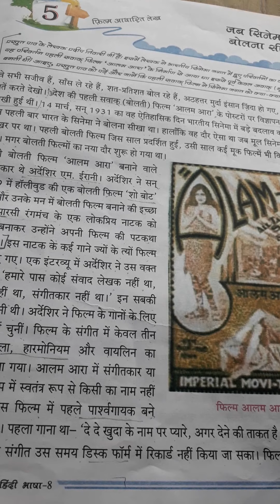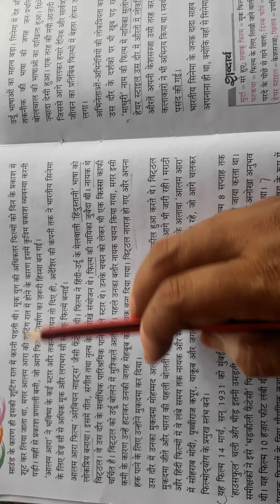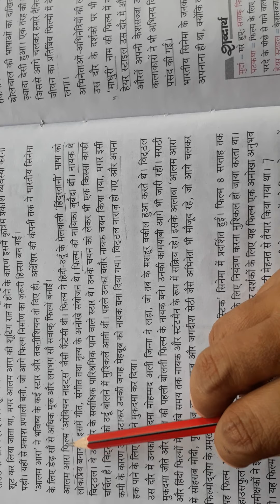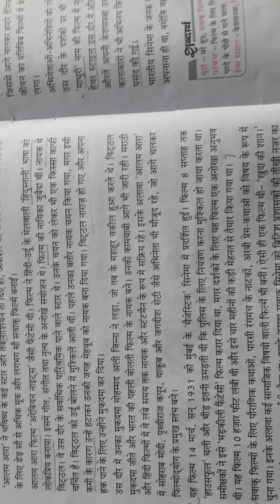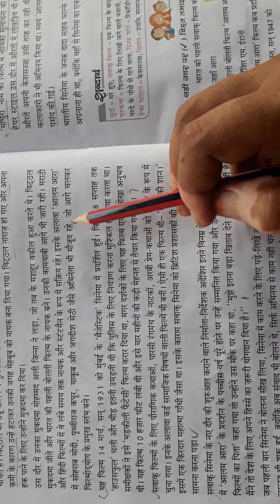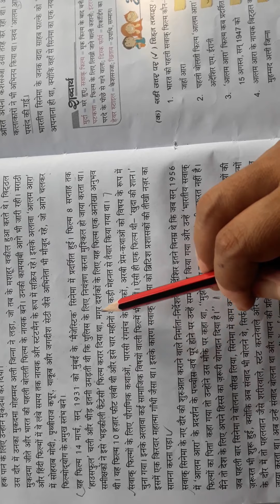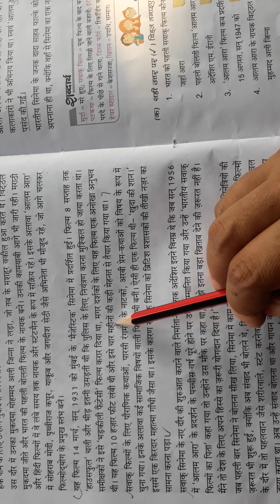US Classes App video